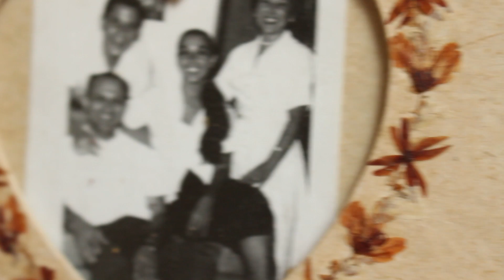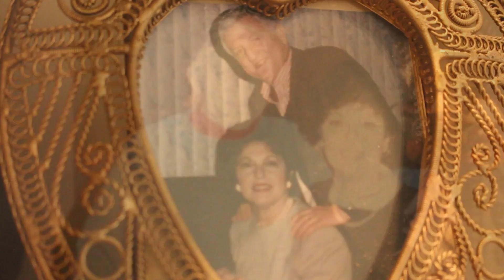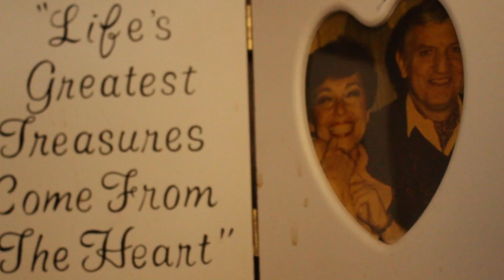The Survivors Left Behind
This is a short documentary about families dealing losing a loved one to a terminal illness.